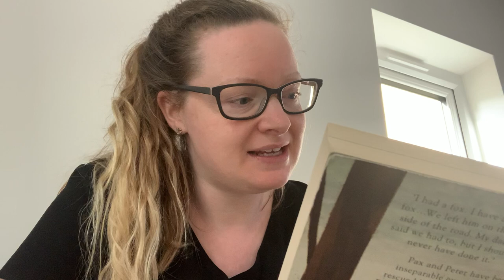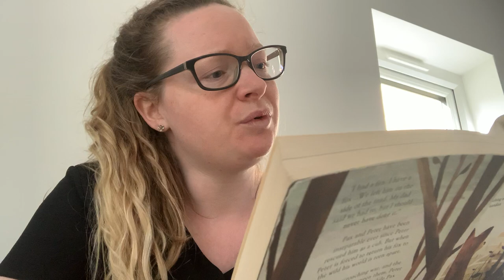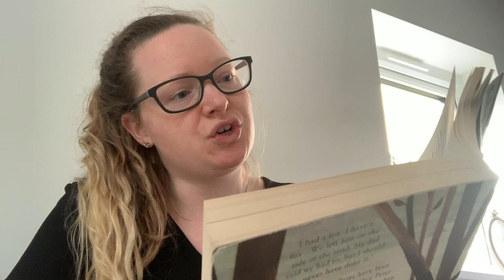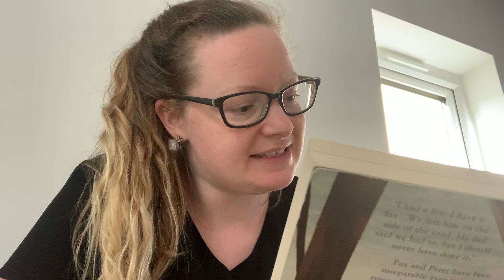Fox class story: Pax 5